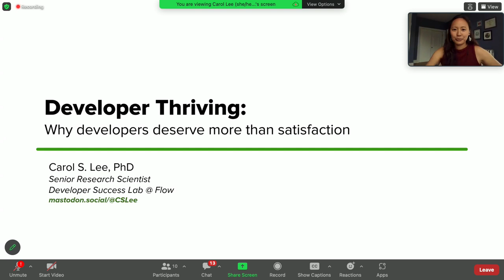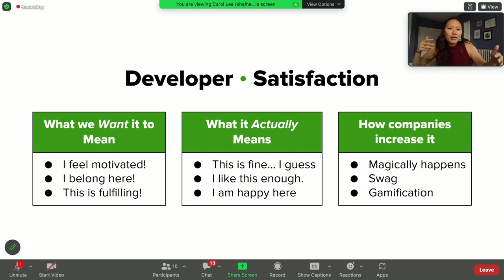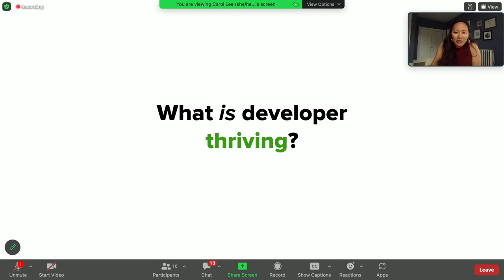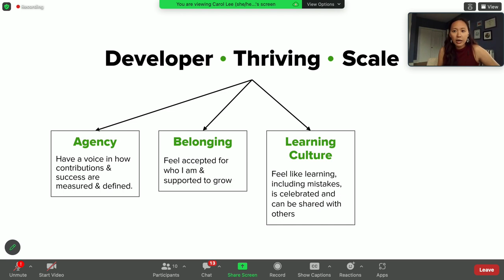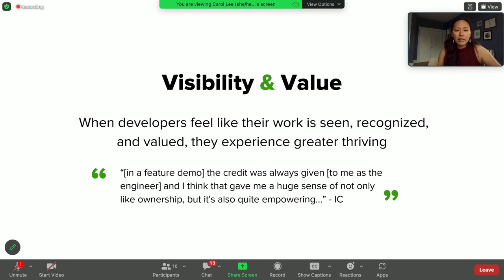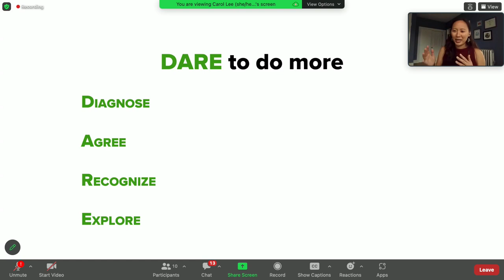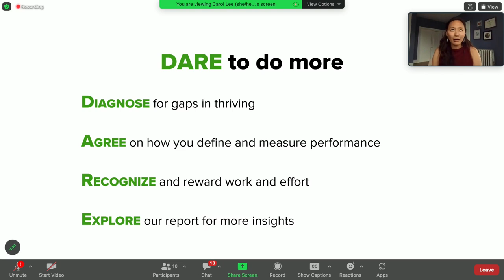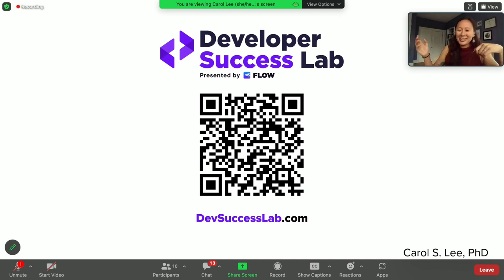Carol Lee: Developer thriving: why developers deserve more than satisfaction.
Carol is a senior research scientist at Pluralsight Flow's Developer Success Lab in the United States.